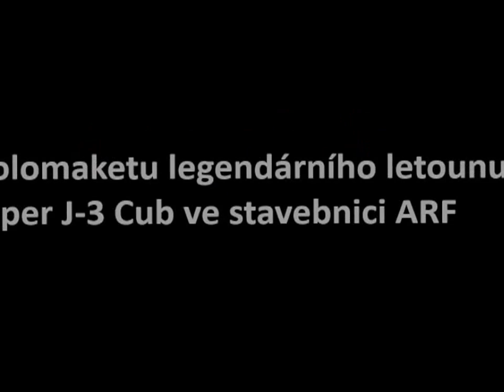Piper J-3 Cub ARF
Otestovali jsme RC polomaketu legendárního letounu Piper J-3 Cub od firmy E-Flite, která je dodávána ve stavebnici ARF.